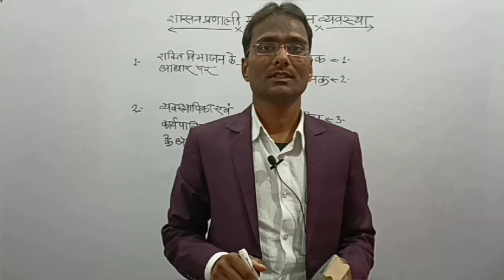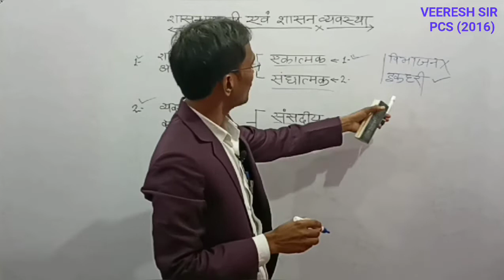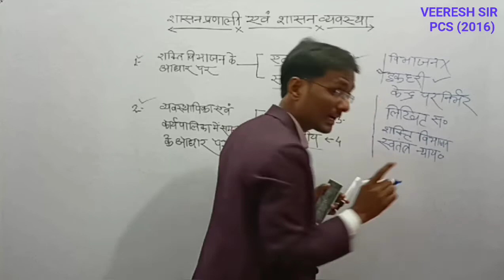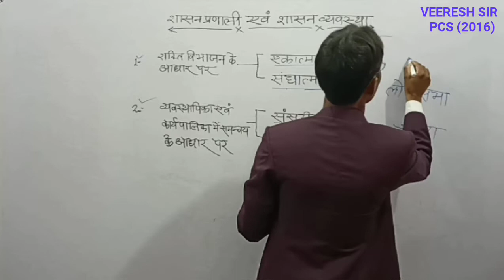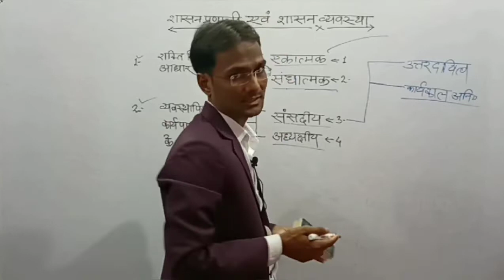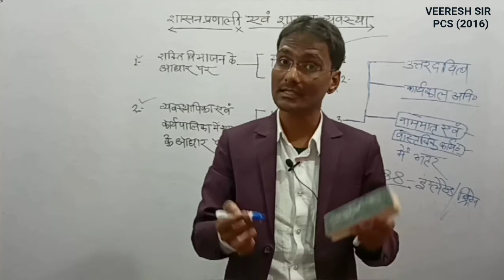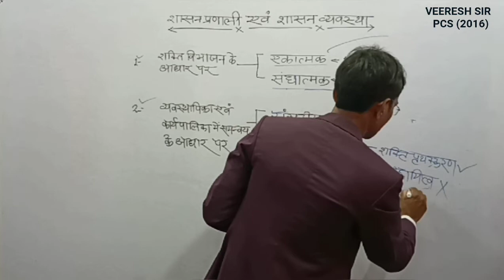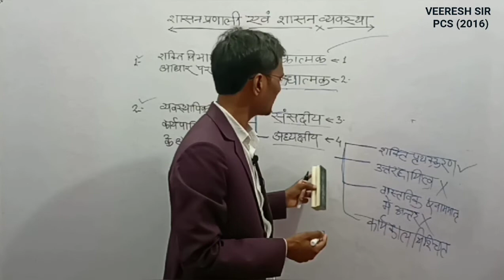शासन प्रणाली शासन व्यवस्था Lect.2 by Veeresh sir PCS (2016)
ReEducation IAS Academy के माध्यम से वीरेश सर द्वारा प्रस्तुत इस वीडियो द्वारा शासन एवं सरकार की अवधारणात्मक समझ ,एकात्मक, संघात्मक ,संसदीय एवं अध्यक्षात्मक शासन प्रणाली का इतिहास ,विभिन्न सरकारों के बीच तुलनात्मक अध्ययन आदि बिंदुओं पर विस्तृत चर्चा की गई है जो आपके अंदर अवधारणात्मक समझ वििकसि करेगा जो मुख्य परीक्षा प्रभावशाली उत्तर लिखने में आपकी बहुत मदद करेगा।